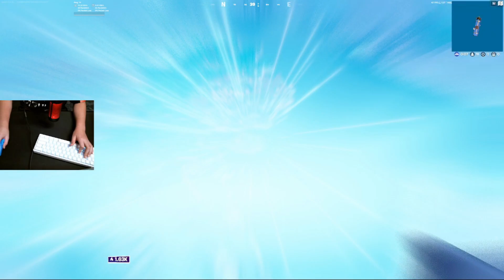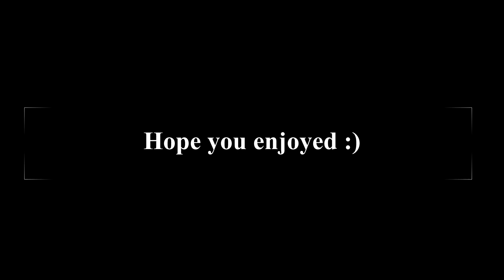GK61 keyboard ASMR Fortnite gameplay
Today im playing with the Gk61 60% keyboard i hope you enjoy the video!